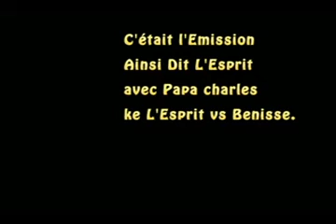ETRE LIBRE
Papa Charles Lwo L'homme poussière
dans sa prédication "ETRE LIBRE"  de quel liberté il s'agit.suivez